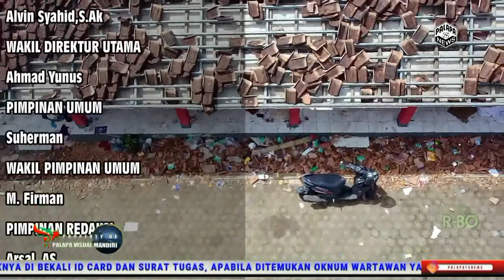Rasa group peduli korban gempa Cianjur , salurkan bantuan ke desa Cibulakan ,kec Cugenang